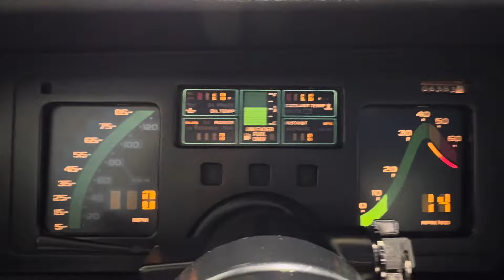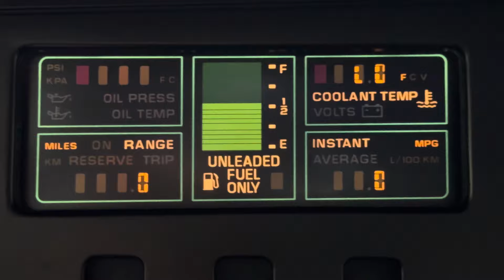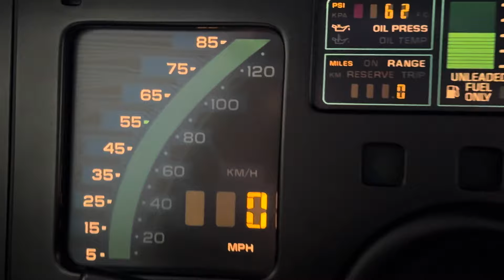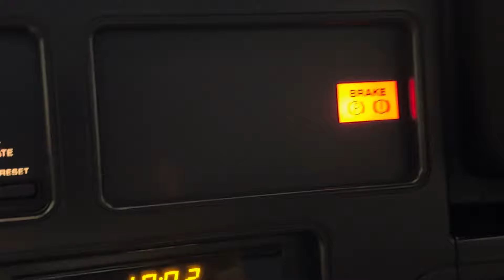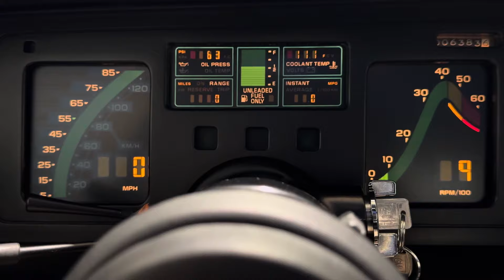C4 Dash Demo for Bring a Trailer